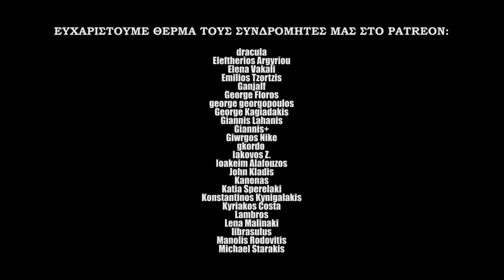ΣειρεΣυμπόσιο Sashimi – Dune [2000] (Spoilers!)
Καλώς ήλθατε στο «ΣειρεΣυμπόσιο Sashimi», όπου σήμερα μιλάμε για τα τρία επεισόδια της μίνι σειράς «Dune», που προβλήθηκαν το 2000.

00:00 Intro
02:00 Εντυπώσεις
11:30 Τόνος
17:26 Η φωτογραφία του Vittorio Storaro
23:57 Τα σκηνικά του Kreka Kljaković
36:29 Τα κοστούμια του Theodor Pištěk
41:15 Ο Alec Newman ως Paul
49:38 Η Saskia Reeves ως Jessica
53:48 Ο Ian McNeice ως Βαρώνος Harkonnen
59:55 Η Julie Cox ως Πριγκίπισσα Irulan
1:03:30 Ο Giancarlo Giannini ως Αυτοκράτορας Shaddam IV
1:07:15 Ο William Hurt ως Δούκας Leto
1:11:35 Η Barbora Kodetová ως Chani
1:16:30 Ο Uwe Ochsenknecht ως Stilgar
1:20:23 Ο H.P. Moriarty ως Gurney
1:24:00 Ο Karel Dobrý ως Liet Kynes
1:27:58 H Laura Burton ως Αlia
1:32:09 Η μουσική του Graeme Revell (και τα μάτια)
1:34:59 Κατακλείδες
1:40:31 Outro

Κείμενο-παρουσίαση-κινηματογράφηση-μοντάζ-intro: Γιάννης Τζουβελέκης, Σήφης Μάινας.